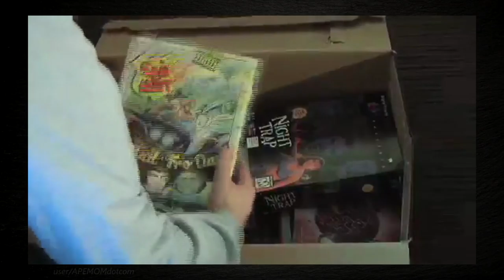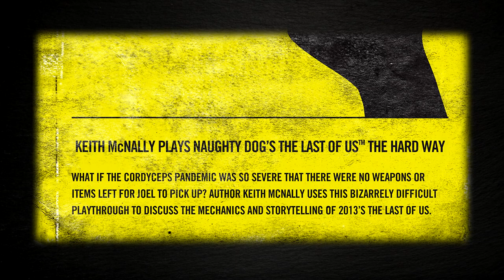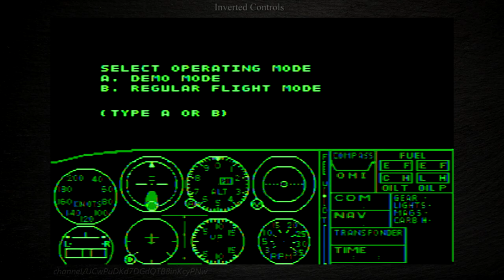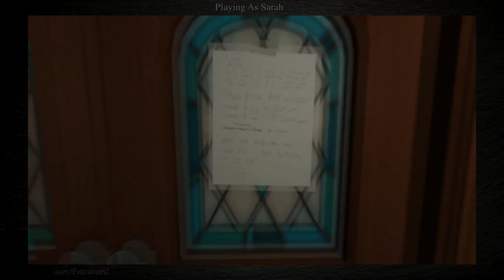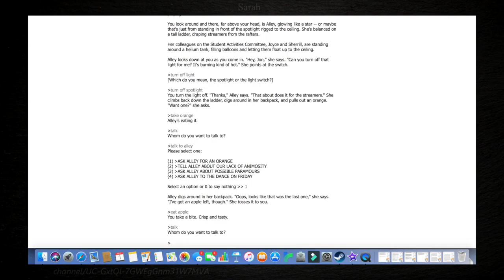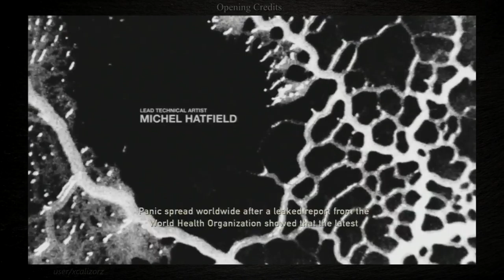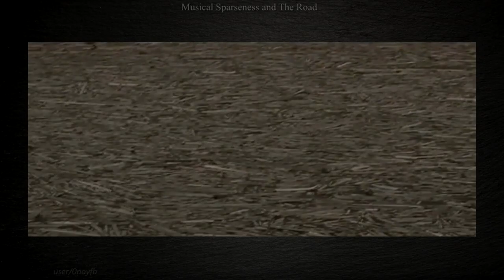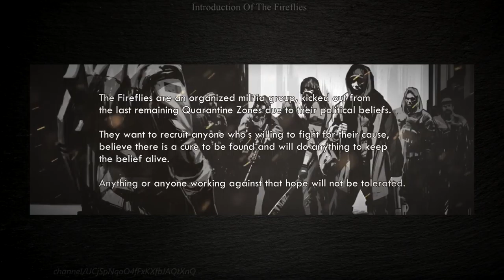The Last Of Us Deep Dive - Texas (#01)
Skip the intro? Straight to Texas at 1:01:18

An audiobook of The Last Of Us: Surviving The Super Apocalypse, available for free